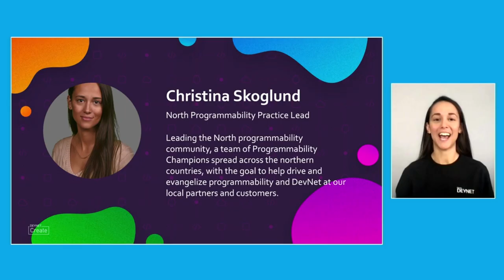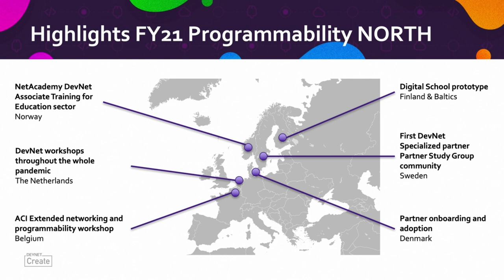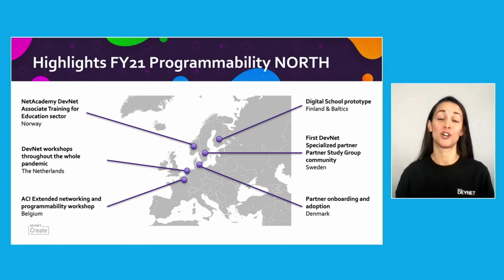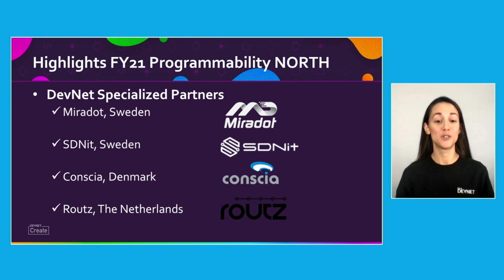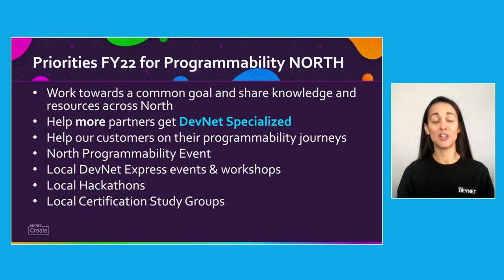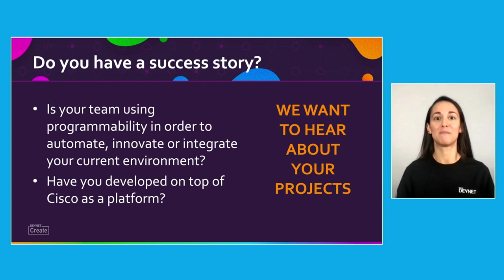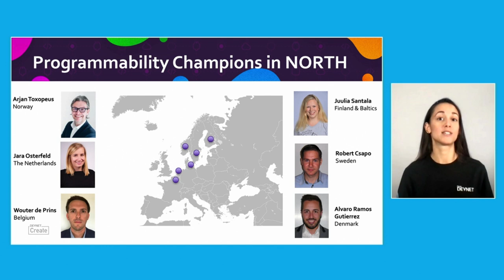Cisco EMEAR North Spotlight!